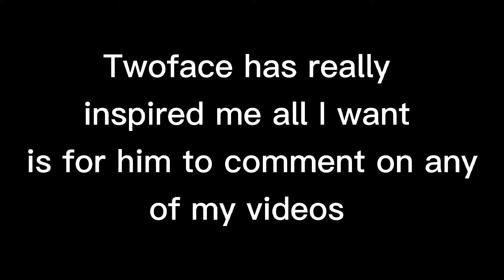inspiration TwoFaced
oneday we all will be legends